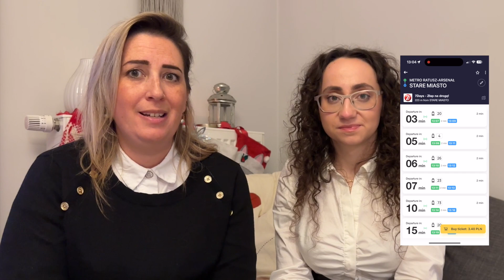American, In Poland | Warsaw Christmas Market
Join Mary and her friend Natalia as they take you to Warsaw's Christmas Market, which is nestled in the Old Town. Also, they'll share some insider tips on how to pack for your trip (if you're a lady), and the best way to travel within Warsaw to the location. Yummy foodie things await you, so put Warsaw on your list of places to visit for the holidays.

+Music: Christmas 1 & Christmas 3 by Magenta Six, Free Music Archive.

✈How to follow my travels & stay in touch!